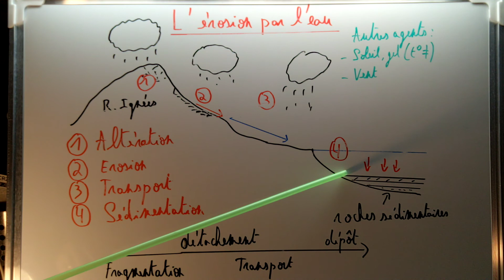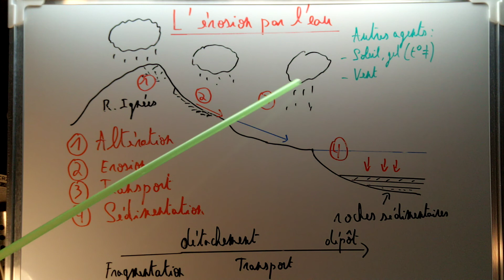L'érosion par l'eau